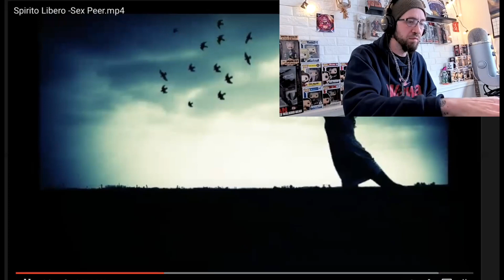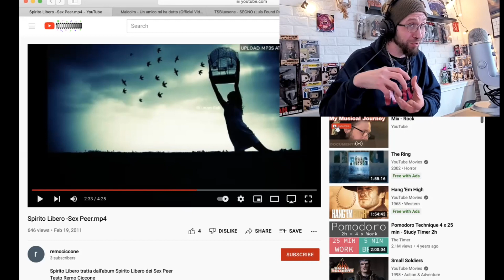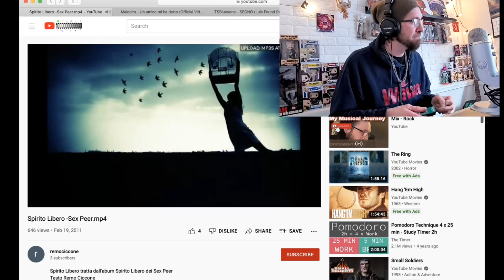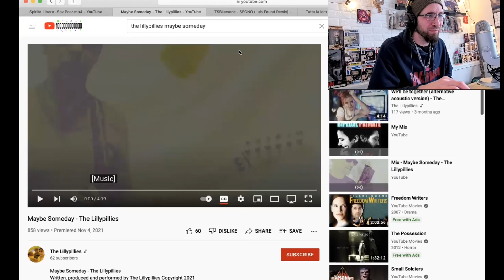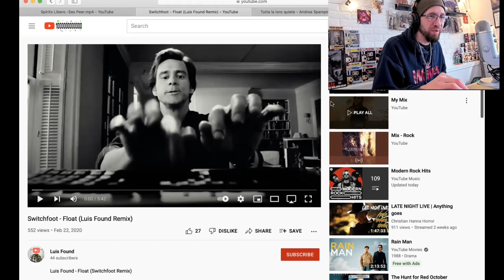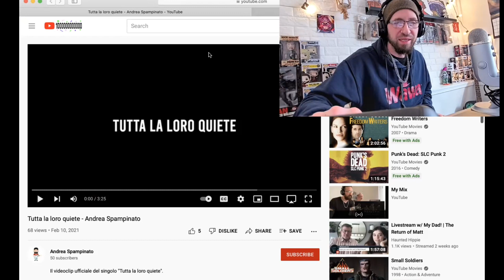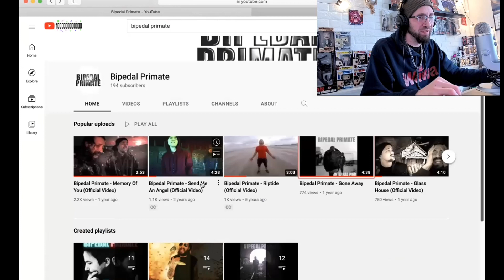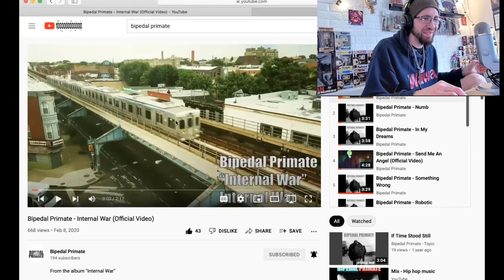METALHEAD REACTS| TO YOUR MUSIC! (Songs you guys made, pick your fav below!) BATTLE OF THE BANDS!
Or

Follow the ANG'S BANGERS FACEBOOK GROUP -